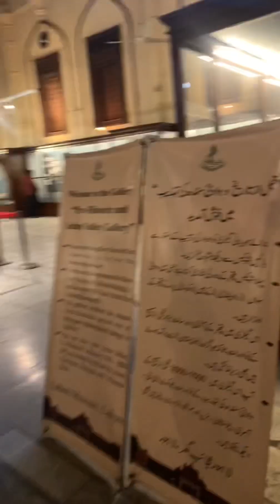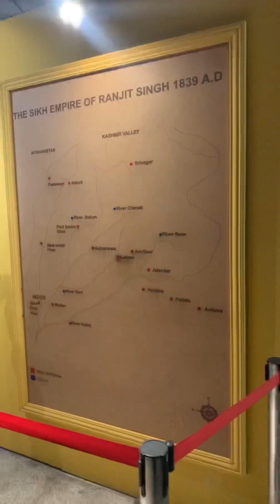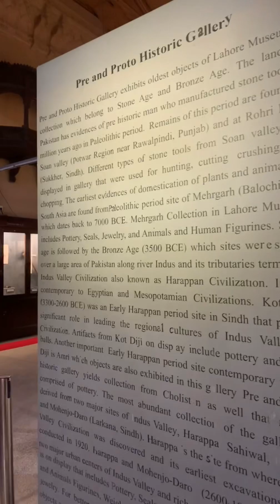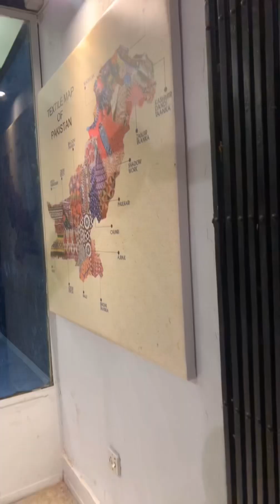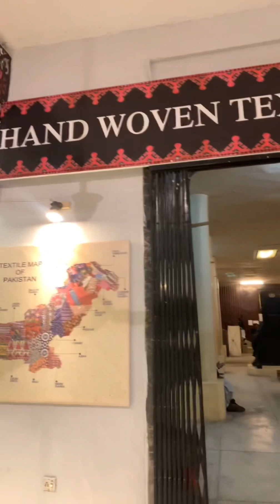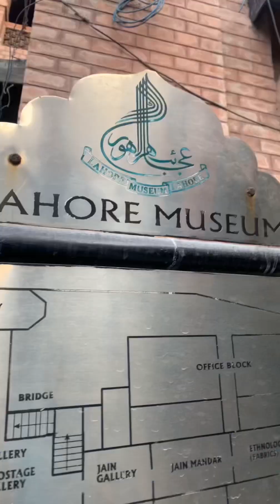A visit to Lahore Museum | Vlog#2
Visit to Lahore Museum. A very beautiful and antique place to visit.